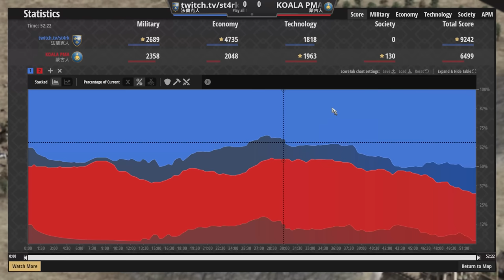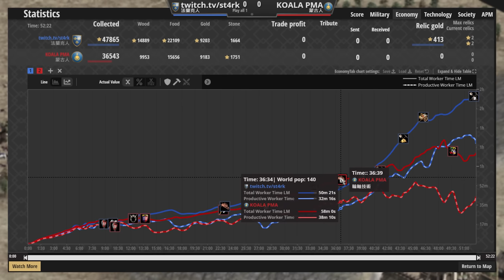【世紀帝國2決定版】蒙古直城草原騎兵戰術有料嗎？法蘭克被逼封建時代打成堡時代！｜法蘭克vs蒙古【T90白銀聯賽】